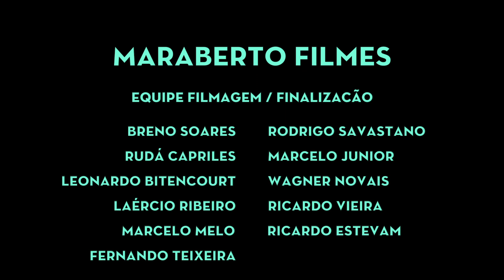Muito Além da Cama [LANÇAMENTO 2017] - Gustavo Lins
Ficha Técnica:

Música "Muito além da cama"
Compositores: Gustavo Lins
Arranjo/Violão/Banjo: Dinho Daumas
Cavaco: Mauro Diniz
Bateria: Robinho Batera
Baixo: André Ricardo
Teclado: Marcos Moog
Flauta: Lukas Lima
Percussão: Felipe Santos
Percussão: Café Percussa
Percussão: Miudinho
Coro: Davi Vianna/Anderson Mello/Gamadinho/Mariana Vianna
Gravado no Daumas Stúdio
Assistente de gravação:
Gian tedesco
Mixagem e Masterização: Roberto Jr
Produzido por: Dinho Daumas/Gustavo Lins

Produtora Audiovisual: Mar Aberto Filmes

Agência de Comunicação: Press F5